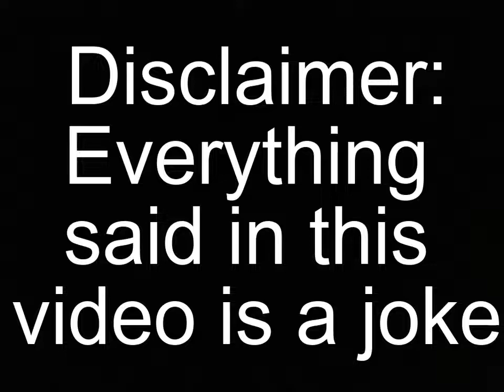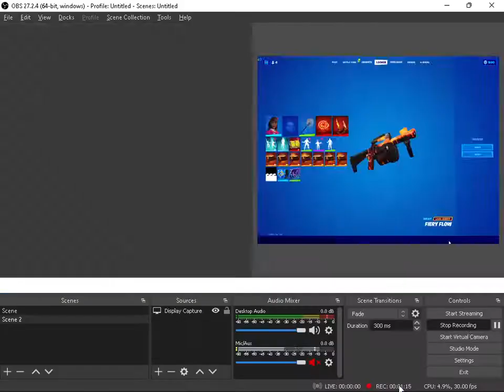Fearless Gifted Me ? 😮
My friend gifted Me an emote but he changed his name to fearless.